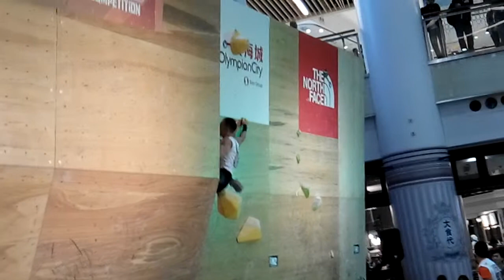Just Climb Cup 2015男子公開組準決賽選段 20160109-6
Just Climb Cup 2015
男子公開組準決賽選段
日期：2016年01月09日
時間：18時58分
地點：奧海城廣場2期地下中庭